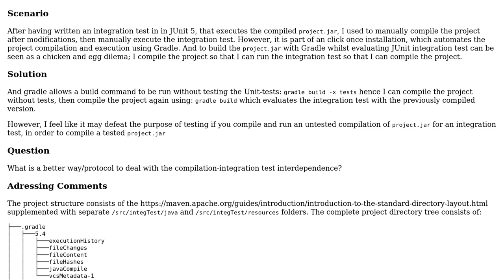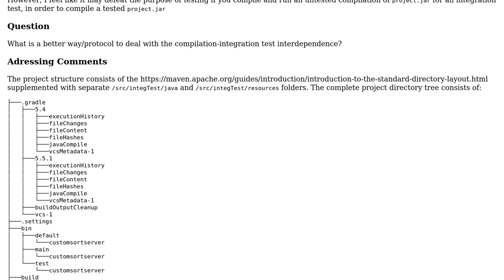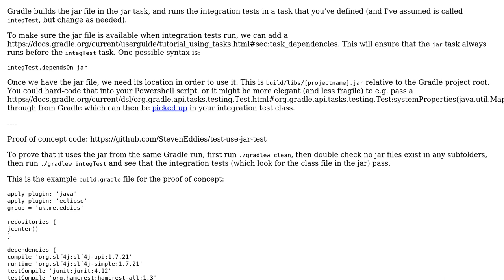Software Engineering: Gradle build interdependence between compilation and integration test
With thanks & praise to God, and with thanks to the many people who have made this project possible! | Content (except music & images) licensed under CC BY-SA | Music | Images & others | With thanks to user just me user a.t. and the Stack Exchange Network Trademarks are property of their respective owners. You are responsible for your own actions.